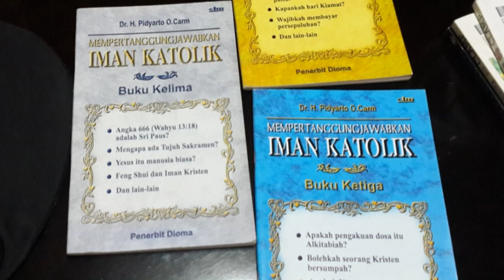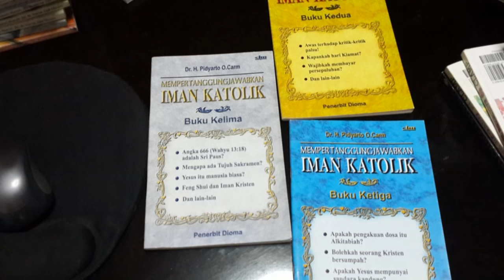Mgr. Henricus Pidyarto Gunawan OCarm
This video was presented as opening video in ordination mass of Malang Diocese's new bishop. Presented in Gajayana Sport Stadium at 3rd September 2016.
Photos are from various sources.
Compiled by Cornelius Candra.